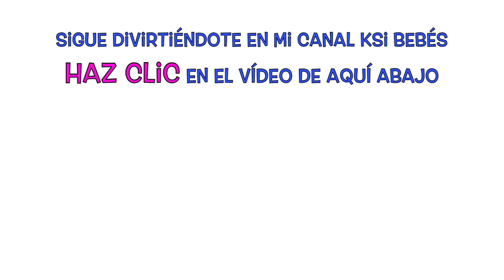Qué llevar en la pañalera si te vas con tu bebé UN DÍA ENTERO fuera de casa Muñecos Bebé Nenuc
Te muestro qué llevo en la pañalera de mi bebé Abril cuando nos vamos un día entero fuera de casa: bañador, papillas, juguetes, medicinas, ropita y mucho más. Te va a encantar. Te mando muchos abracitos con ⭐️⭐️⭐️⭐️⭐️⭐️⭐️⭐️⭐️⭐️⭐️⭐️⭐️

"Si puedes soñarlo, puedes lograrlo" - ANI Y ONA